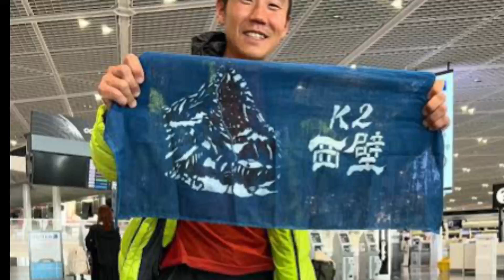イモトアヤコ、K2滑落→救助打ち切り「イッテQ！」登山部メンバーへ「全部ひっくるめて私は健郎さんが大好き」// イモトアヤコ、K2滑落→救助打ち切り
パキスタンにある世界第2の高峰K2（8611メートル）で滑落し、安否不明だった登山家で山岳カメラマンの平出和也さん（45）と中島健郎さん（39）について、「救助活動を打ち切った」と2人が所属する登山用品販売会社「石井スポーツ」が30日、ホームページ上で発表した。

イモトアヤコ、K2滑落→救助打ち切り「イッテQ！」登山部メンバーへ「全部ひっくるめて私は健郎さんが大好き」